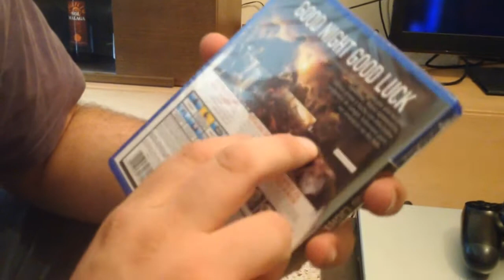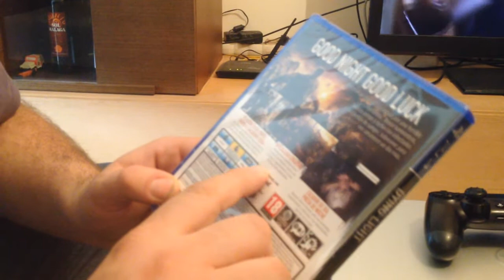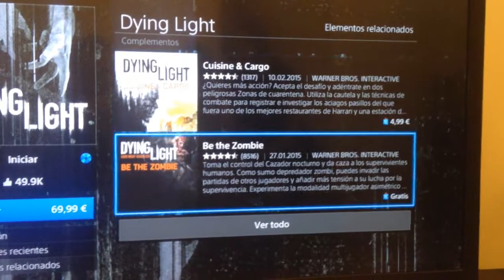UNBOXING DYING LIGHT